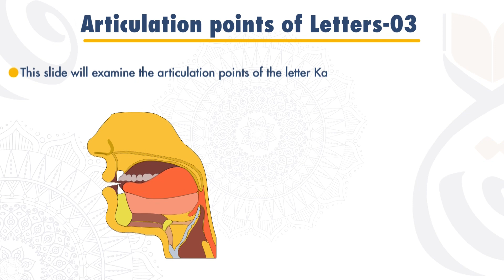Articulation Point of the Letter-Kaaf-03B | Emission Points | Quran Teaching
In this video, students should learn the Arabic Alphabet articulation points during Quran recitation.
Muslim quran teacher
quran teacher camera
quran teacher online
arabic alphabet
arabic alphabet for kids
arabic
arabic alphabet for children
learn arabic
arabic alphabets
alphabet
alphabet arabe
learn arabic alphabet
arabic language
arabic letters
alphabet arabeen chanson
arabic alphabet (language writing system),arabic for kids
arabic alphabet flashcards
arabic alphabet song for children
tajweed
learn tajweed
quran tajweed
tajweed rules
tajweed quran
learn tajweed in ramadan
tajweed made easy
too many tajweed rules
tajweed for beginners
tajweed series
learn tajweed easy
quran with tajweed
easy tajweed lessons
easy way to learn tajweed
tajwid
tawheed
how to read quran with tajweed
ikhfa tajweed
tajweed hadith
tajweed lesson
learn arabic with amir sohail
amir sohail
with amir sohail
arabic grammar
arabic alphabets
arabic course in urdu
arabic spoken course
madinah arabic for urdu speakers
arabic from the beginning
learn arabic language
bro amir sohail
arabic words
quranic arabic
how to learn arabic in urdu
arabic nasheed
hou to leran arabic in urdu
latest arabic nasheed 2018
arabic lectures of aamir sohail
dr zakir naik
zakir naik
dr zakir naik question answer
zakir,dr zakir naik 2022
zakir nayak shorts
zakir nayak speech
tariq masood
masood
tariq
ask mufti tariq masood sawal puchne ka tarika
islam 360
islam 360 app
islam
islam 360 application
how to use islam 360
islam 360 app kaise use kare
islah
islam 360 umrah winner
islam 360 app download
islam 360 app ki haqeeqat
islam 360 urdu
mufti abdul wahid qureshi about islam 360
quran islam 360
umrah islam 360
islam 360 usage
story of islam 360
islam 360 teacher
islam 360 in hindi
islam 360 kiya hai?
islam 360 app for pc
islam 360 ali mirza
islam 360 me galati
islam 360 use karna
engineer
engineer mirza
mirza
muhammad ali engineer
hanif qureshi on engineer mirza
engineer ali mirza phas gaye
quran
quran grammar
arabic grammar for understanding quran
arabic grammar
lisan ul quran
learn quran
understand quran
grammar
grammar arabic
arabic grammar for beginners
quranic
arabic grammar in english
quranic grammar
grammer quran
learn quranic grammar
grammar koran
koran
quranic grammer
bed news of dawat e islami,dawat e islami or itraz ka jawab shorts
raad e sunni dawat e islami,speeches of dawat e islami
dawat e islami orangi town
the effort of dawat e islami
imran khan
imran khan pti
imran pm